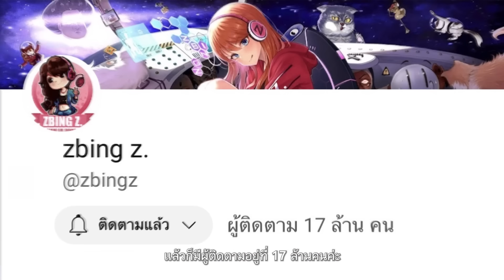A True Story “คุณแป้ง นัยรัตน์ ธนไวทย์โกเศส”ลุยงานตลอดจนสุขภาพรวน มองหาความคุ้มครองสุขภาพที่ตอบโจทย์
ประสบการณ์จริงของ “คุณแป้ง zbing Z. นัยรัตน์ ธนไวทย์โกเศส” ยูทูบเบอร์ยอดซับอันดับ 1 ของไทย ที่ต้องทำคลิปทุกวัน ลุยงานตลอด 365 วัน เรียกได้ว่าแทบไม่ได้พัก พอเริ่มเจ็บป่วย ก็ไม่อยากให้เงินเก็บหมดไปกับค่ารักษา จึงมองหาความคุ้มครองสุขภาพที่ตอบโจทย์ทั้งไลฟ์สไตล์ และอาชีพ พร้อมลุยต่อกับทุกคอนเทนต์ได้อย่างสบายใจ

รายละเอียดเพิ่มเติม คลิก

- โปรดศึกษารายละเอียดความคุ้มครอง เงื่อนไข และข้อยกเว้นก่อนตัดสินใจทำประกันภัย